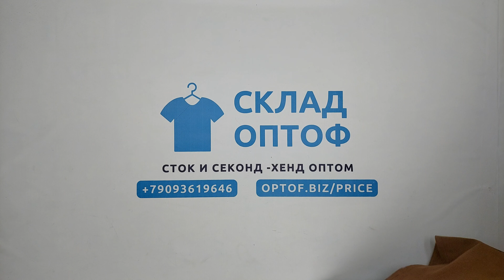24842 Микс зима Англия CREX / W (cream/extra) 2 пак 40кг. по 8.9€/кг. 89шт.